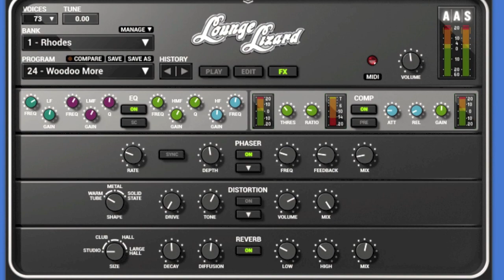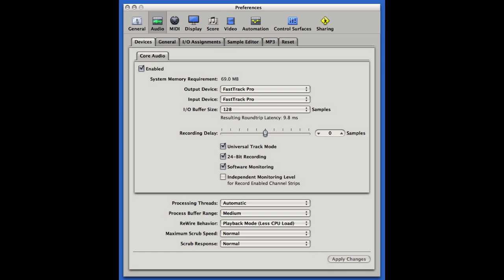Lounge Lizard EP-4 Review 1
Here's a brief overview of the new version of the Lounge Lizard EP-4 soft synth plug-in from Applied Acoustic Systems .